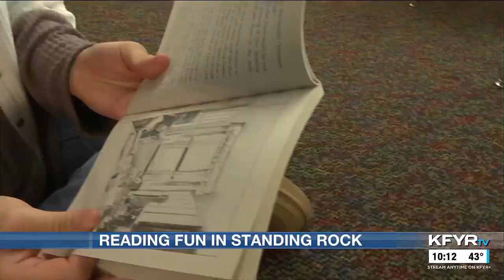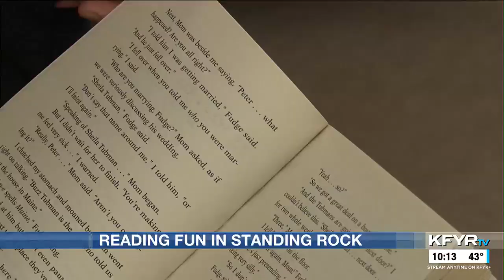Prairie Public Literacy and Media Day at Standing Rock Community Schools helps promote reading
Prairie Public Literacy and Media Day at Standing Rock Community Schools helps promote reading and peer mentorship